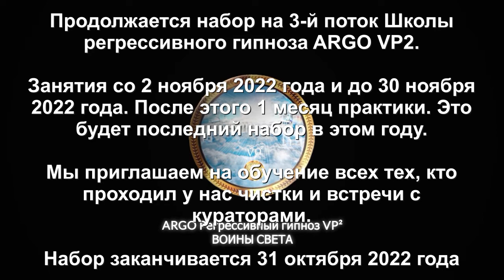10 вопросов Куратору с Юпитера | Душа с Юпитера | ARGO VP2 регрессивный гипноз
✅ По вопросам сеансов - администратор Ольга 10 вопросов Куратору с Юпитера | Душа с Юпитера

00:00 Куратор Корги уже в комнате диагностики
02:27 Обращение к Корги Юлии
03:18 Уровень Высшего Я
03:27 % негатива
03:50 Что должна познать моя Душа?
06:01 Как открыть свой третий глаз
09:30 Планета Юпитер
12:03 Что поможет войти в медитацию с кураторм
13:53 Как открыть свои силы
16:38 Как управлять своими энергиями
17:57 Два голубя знак Куратора
18:51 Слова благодарности
19:30 Подарок Куратору Корги
22:24 Впечатления Юлии